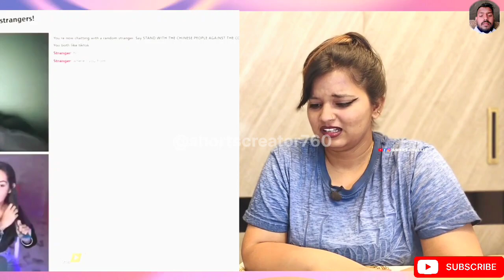Dank Viral Memes | Trending Memes | Sigma Memes | REACTION | SHORTS CREATOR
tumse Dil lagane ki Saja hai ❣️

CREDIT VIDEO :-

Kesi Igi ye memes video.🔥🔥

Best Regards
Shortscreator 760Shorts kaise viral karen